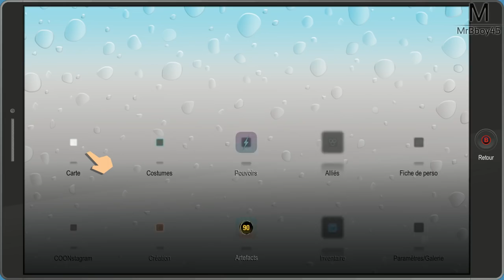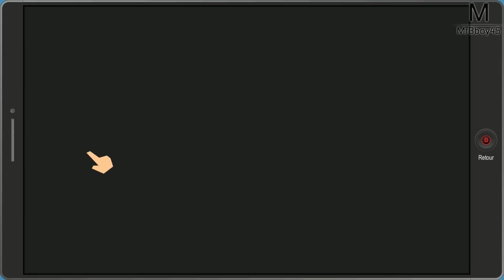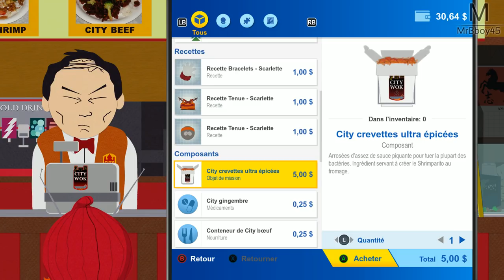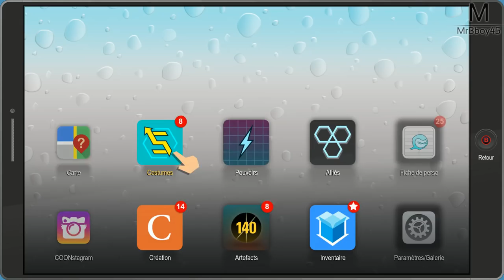South Park : L'Annale du Destin| Ep 10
Une Boutique ?

MON TIPEEE

Partenaire !